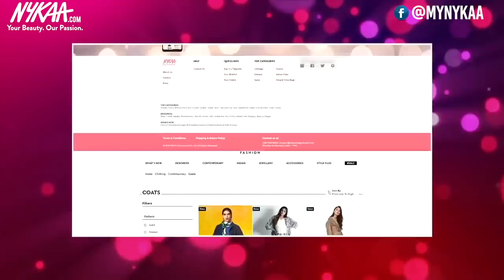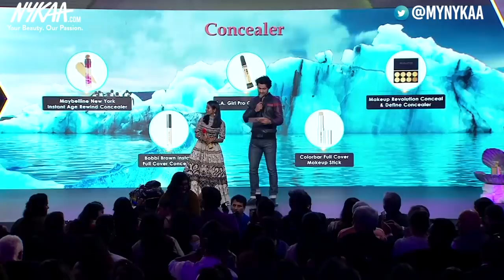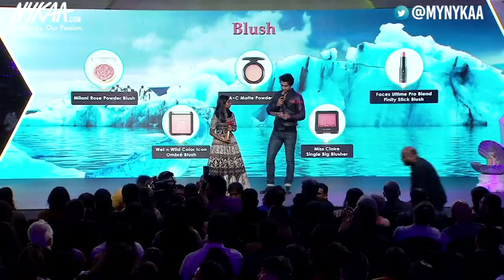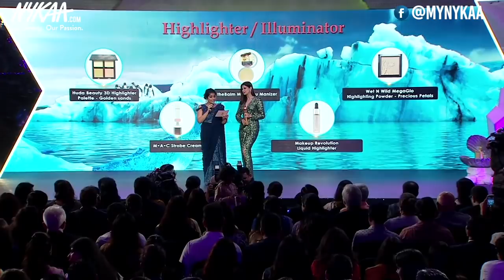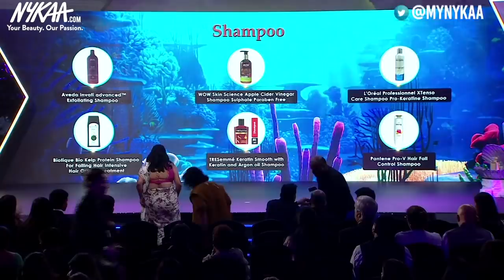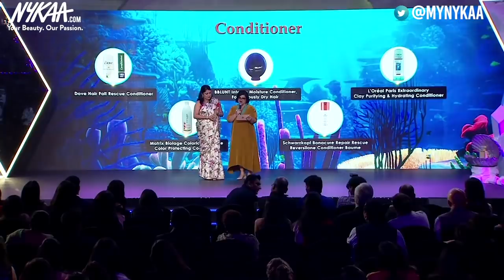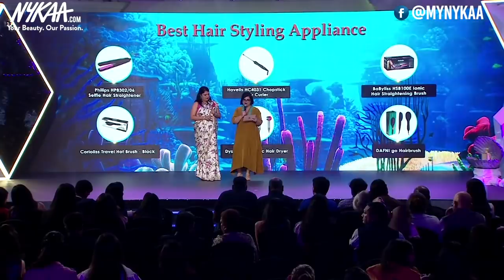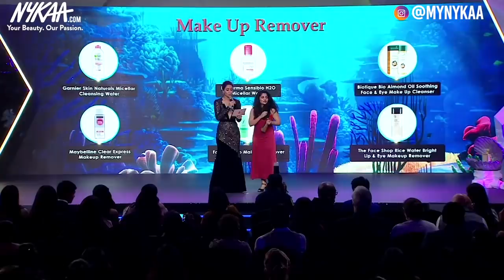NYKAA.COM Femina Beauty Awards 2019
After four glorious successful years of recognizing the best brands in the beauty industry, the 5th Edition of Nykaa Femina Beauty awards grabbed the limelight amidst a star-studded evening in Mumbai. Femina, India’s largest Women’s brand and Nykaa.com, India’s leading beauty retailer, came together to host the foremost beauty awards show that witnessed participation of a host of Indian and International brands.

The crème de la crème of Bollywood joined Falguni Nayar and Tanya Chaitanya to mark the celebration of the beauty industry and added to the glamour quotient of the awards night, as they vouched for their favorite beauty brands. The event was graced by Adwaita Nayar Anchit Nayar Twinkle Khanna Raveena Tandon Kirti Kulhari Ankita Lokhande Ahana Kumra, Sonali Kulkarni Dr Rekha Sheth Manushi Chiller Walusha Dsuoza Surveen Chawla among others.

Hit like if you love this video, don't forget to tag or share it with all your girlfriends.